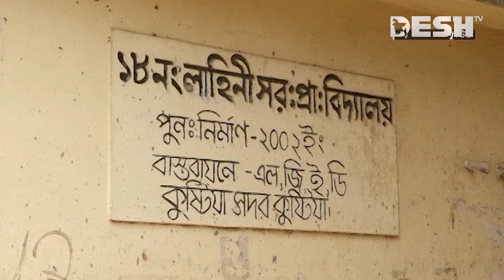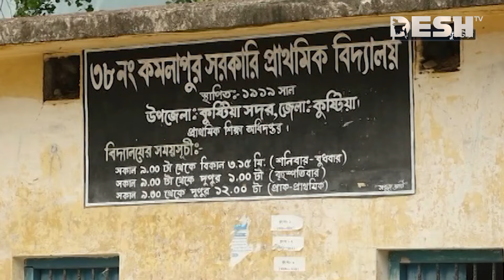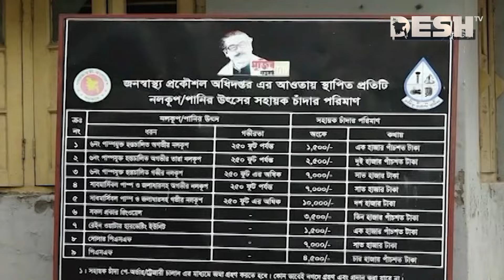দেশ সংবাদ | রাত ৮টা | ০২ এপ্রিল ২০২৪ | Desh TV bulletin 8AM | Latest Bangladeshi News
»» Office Address:
42, Shaheed Sangbadik Selina Parveen Sarak, Malibag 1217 Dhaka, Dhaka Division, Bangladesh